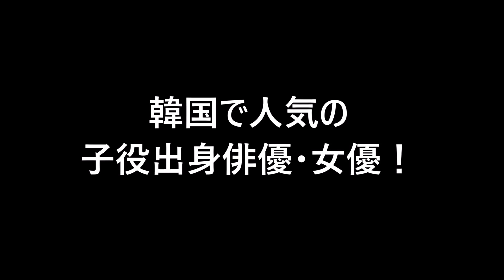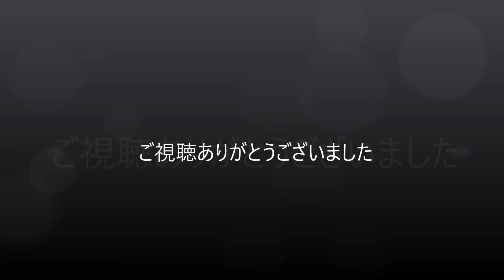韓国で人気の子役出身俳優・女優！素敵な成長ぶりが話題に♪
実はハーフ・クォーターだったイケメン男性芸能人【意外過ぎるあの人も？！】

実際そこまで“イケメンじゃない”と思う芸能人ランキング【雰囲気イケメン？】